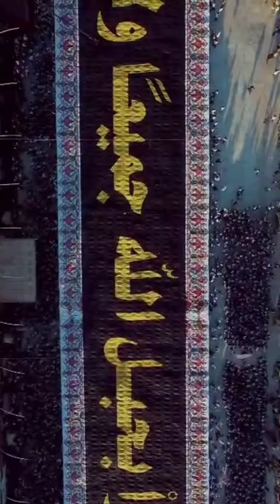Hussain Ni Zawar Mashaallah Video | Arbaeen Walk 2022 | Karbala Videos | I E A..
Islamic Videos
Karbala Videos
Ya Hussain
Bas Ya Hussain
Islamic Status
Ishq E Azadar
New Videos
Ali Waley
Noha Status